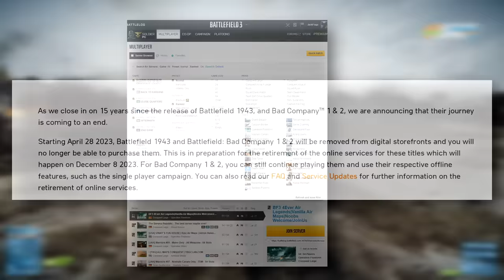Battlefield 3 is dying...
Battlefield 3 doesn't have many players left and there's a possibility that the servers might go down in the future based on what happened to Bad Company 2. Let's play again for the nostalgia, so good!